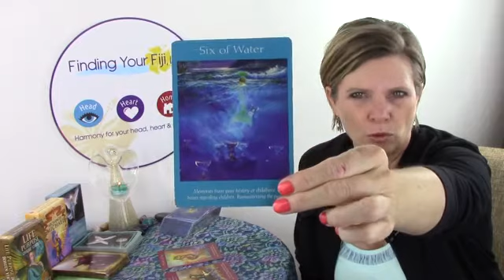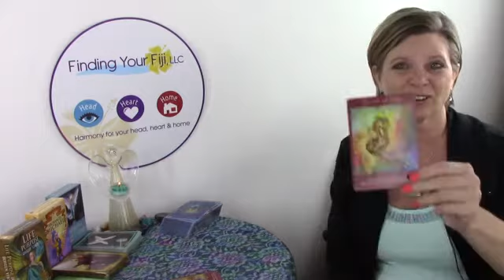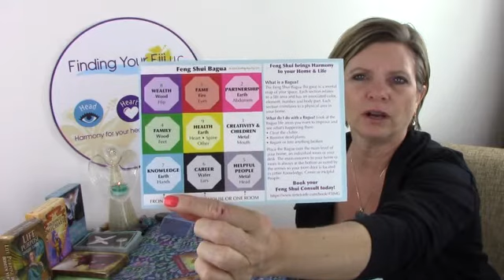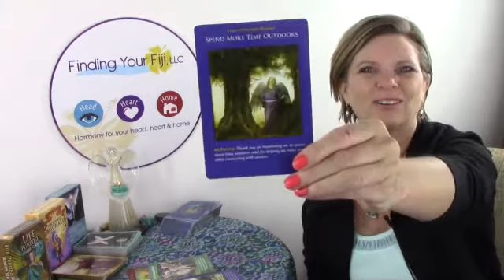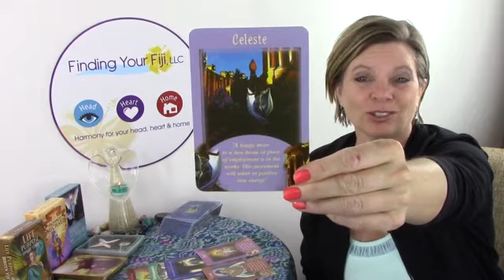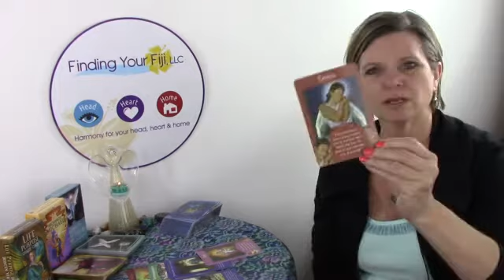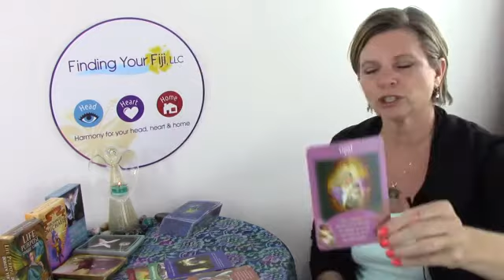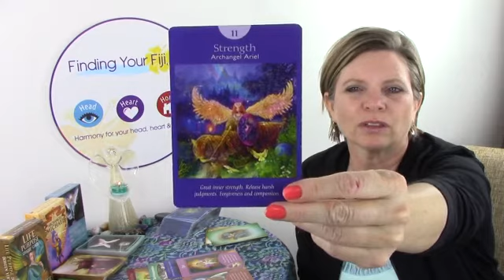ARIES July 2016 Angel Reading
ARIES Angel Reading includes insight into what this month holds for you in General, in your Career/Finances, Health and Romantic Relationships.